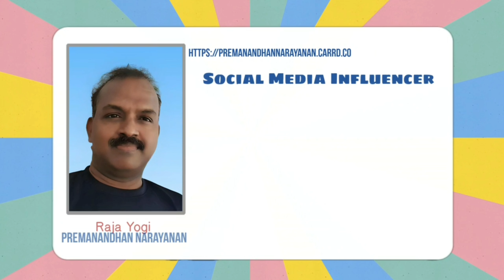இறைவனும் நாமும் ஒரே நாளில் பிறந்தோமா? | Raja Yoga Series #692 | 24 May 2023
Exploring the Belief of Shared Birthdays with Paramatma in Raja Yoga Meditation

In Raja Yoga meditation,  Paramathma (Supreme Soul) always exists, and individual souls (Athma's) also exist. The concept of Drama, in this context, refers to the infinite cycle of creation and dissolution, also known as Kalpa or the world cycle exists and repeat indefitely.

During the celebration of Shiva Jayanti, we celebrate Paramathma's coming to the Earth as his birthday. some Raja Yogis believe that it is not only Lord Shiva who is being celebrated but also the shared birthday of Paramatma and all souls. This belief suggests that each individual soul has a unique connection with Paramatma and that their birthdays align on a spiritual level.

To gain a deeper understanding of this belief and its explanation kindly watch our YouTube video pls.

Discover the belief of shared birthdays with Paramatma in Raja Yoga meditation. Explore the concept of eternal existence, spiritual connections, and the significance of celebrating birthdays in alignment with the divine.

Timecodes
0:00 - Intro
0:09 - Title
0:18 - Do we all share our birthdays with Paramathma?
8:52 - Subscribe Request & Social Media links